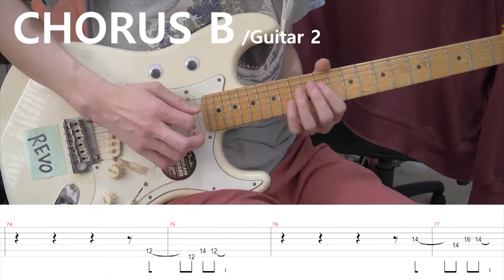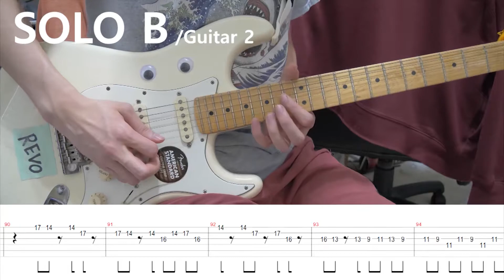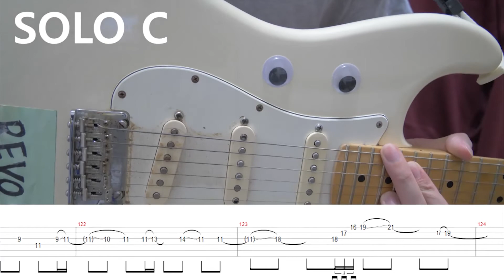[TUTORIAL] Naruto: Shippuden OP3 - Blue Bird (ブルーバード) Guitar Cover ナルト 疾風伝 OP3